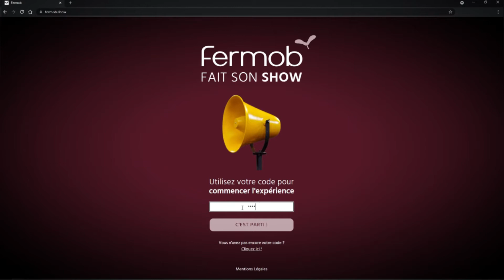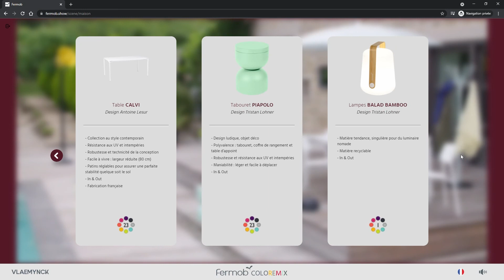FERMOB - Projet COLOREMIX